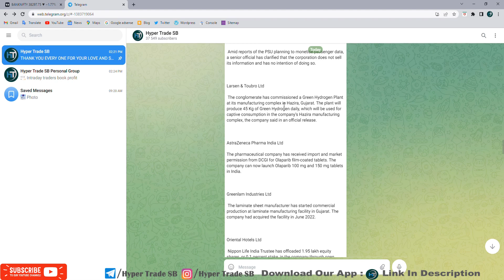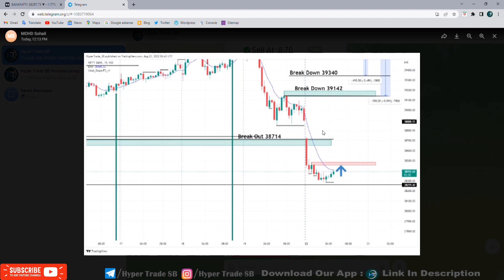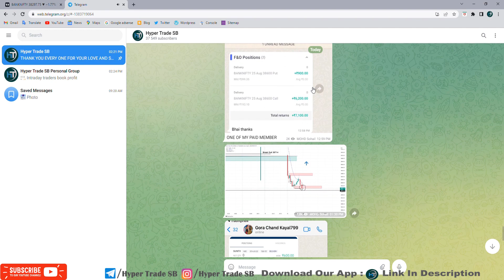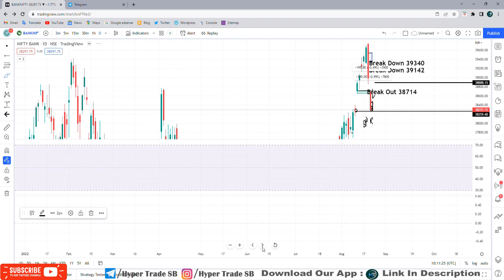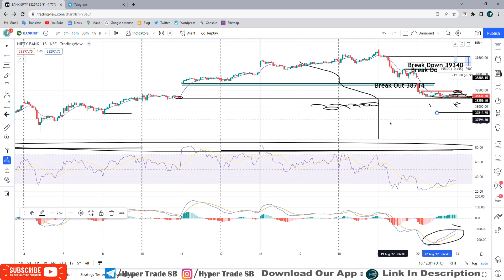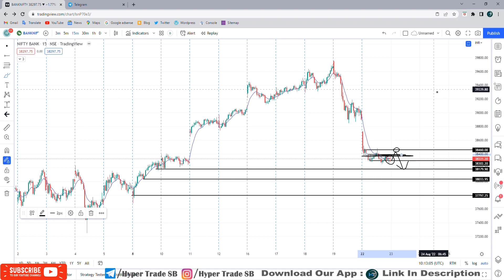Bank Nifty prediction 23 Aug /Bank Nifty intraday Tips/Bank Nifty intraday Targets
INDIA🇮🇳
✳️Hello everyone  🙏

Bank Nifty
Bank Nifty
Bank Nifty
Bank Nifty
intraday trading
intraday
Bank Nifty technical analysis
Bank Nifty